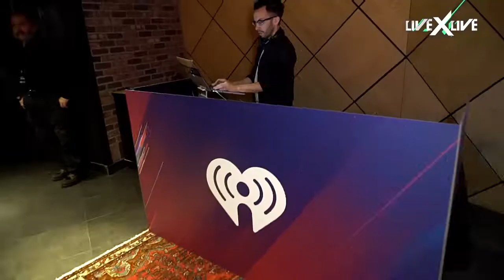Taylor Swift, Cardi B Win Big At iHeart, Backstreet Boys Make Their Return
iHeartRadio pulled out all stops for last night's award show hosted by T-Pain that gave top honors to legends Garth Brooks, Cardi B, Taylor Swift, and more.